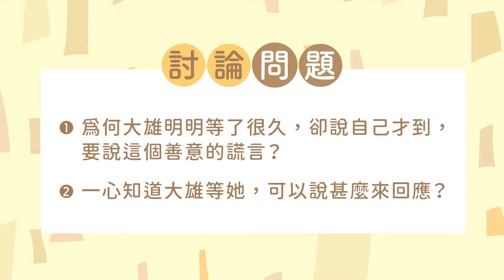情境十五 不懂別人善意謊言 ﹙自在交友 - 自閉症譜系青少年性教育教材計劃﹚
一心和男朋友大雄今日只工作半天，相約下班後一起午飯。但一心臨時要加班，遲到了一個小時才與大雄見面。

《自在交友—自閉症譜系青少年性教育教材計劃》教材套